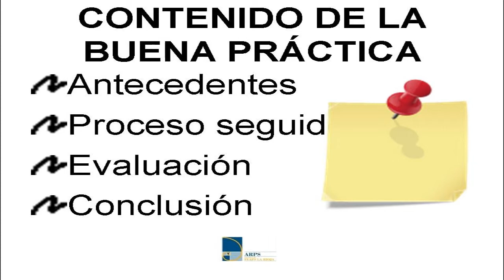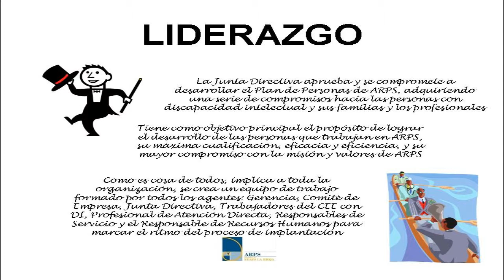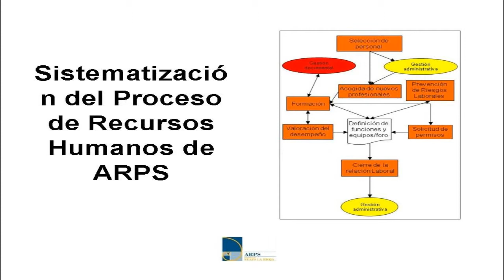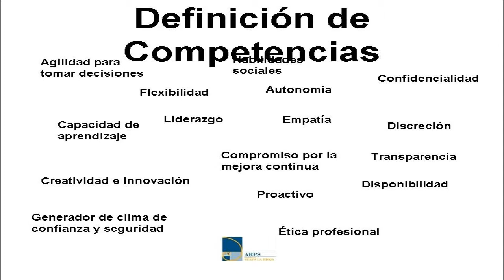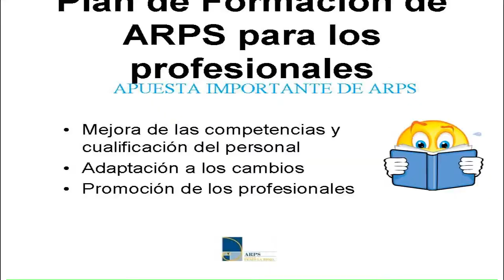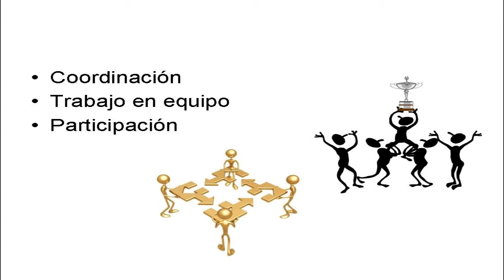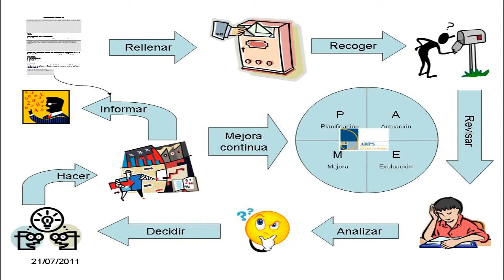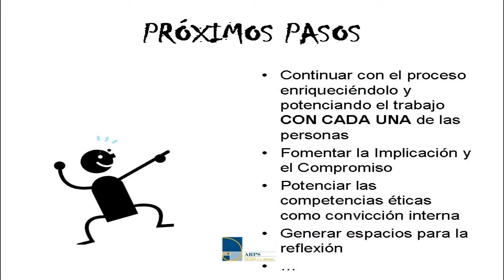PONENCIA ARPS - Jornada Buenas Prácticas 2011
PONENCIA ARPS. Trabajamos por un equipo humano comprometido con las personas